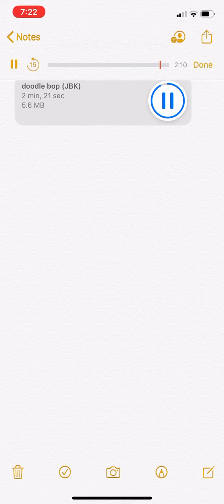Raccz Cannon - Doodle Bop ( JBK ) (Official Audio)